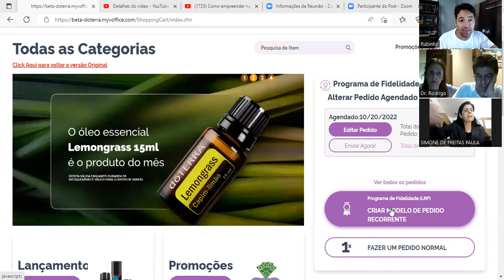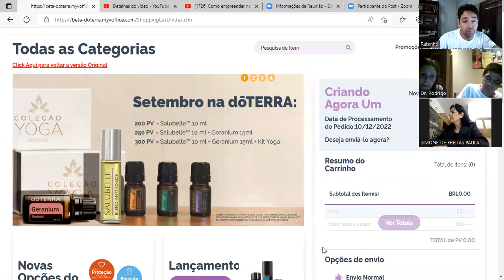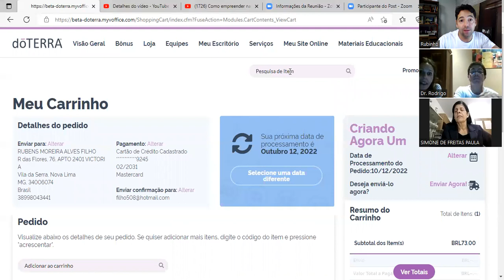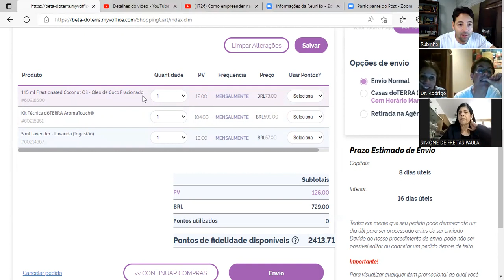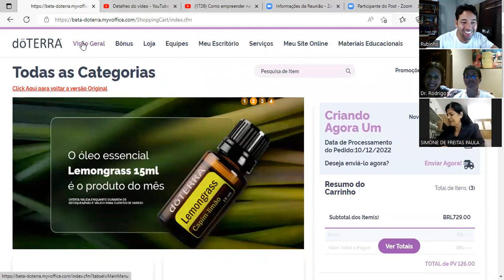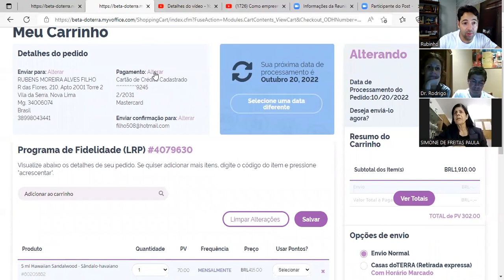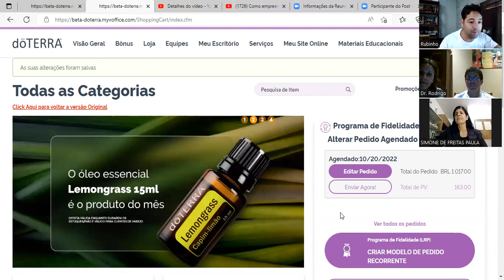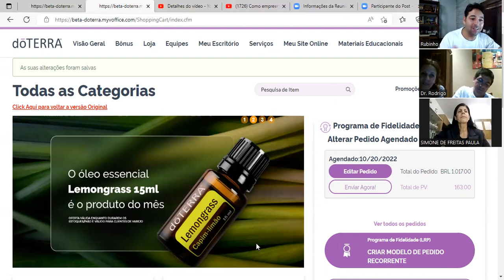💧AULA SOBRE O PROGRAMA DE FIDELIDADE LRP COM RUBINHO!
Nesse vídeo Rubinho apresentará tudo sobre o programa de fidelidade LRP.

Se você não nos conhece ainda, somos Duda e Rubinho, Membros Fundadores da dōTERRA no Brasil, e fazemos apresentações e acompanhamento para quem quer aprender a desenvolver o negócio da dōTERRA de forma correta e organizada.

Querendo entrar em contato conosco vou deixar alguns links importantes, para você nos seguir em outras mídias sociais também:

Venha Conhecer o Plano de Negócios da dōTERRA e ter nossa Mentoria pra te ajudar a Empreender de forma leve e sustentável.